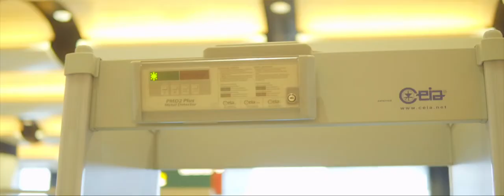Spot promotionnel de l'inauguration de l'Aéroport International Blaise Diagne (AIBD)